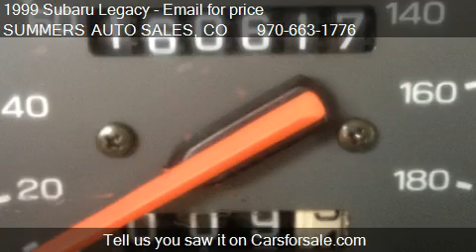1999 Subaru Legacy L - for sale in Greeley, CO 80631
SUMMERS AUTO SALES
1401 S Lincoln Ave
in Greeley, CO 80631

Come test drive this 1999 Subaru Legacy L for sale in Greeley, CO.

We specialize in getting our customers financing on car loans through our bank no matter what their situation is. Bankruptcy, late payments, first time car buyers, divorce, and repossessions are no problem, we can help! We understand that bad things can happen to good people, and believe that everyone deserves a second chance. We can approve you for credit and secure your financing and car loan with the our bank and help you establish or re-establish credit with all 3 credit bureaus. In most cases we offer a 2 year 24,000 mile limited warranty included in your payment on the vehicle you select. We can help put you in that car you've been searching for. So challenge us, we're